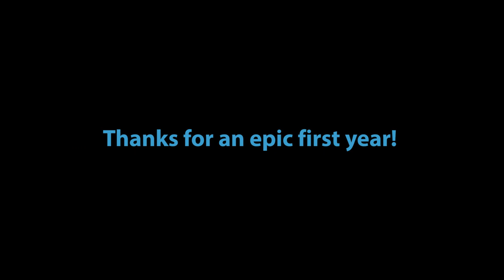2018 Unseen Footage, Fishing Bloopers and Highlights - MFJ - Fishing Australia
A few clips of some fails, learning & laughs
Facebook.com/@myfishingjourney